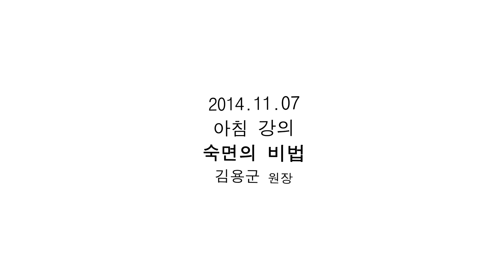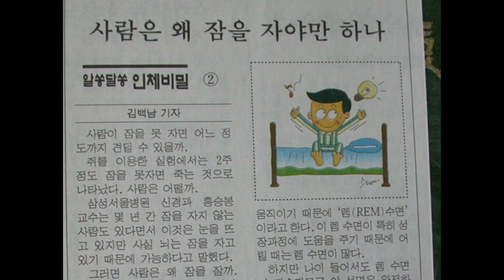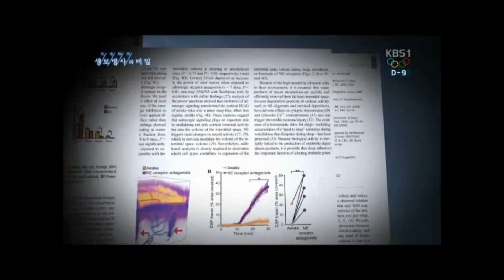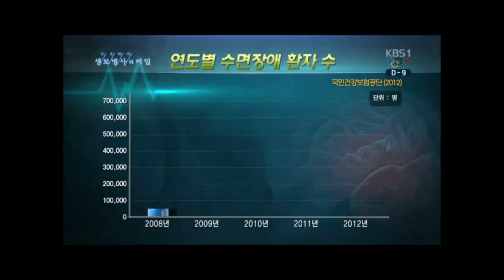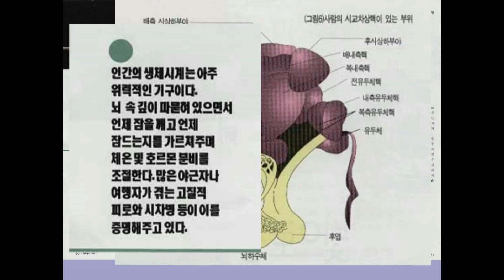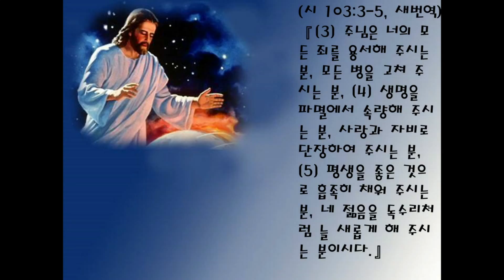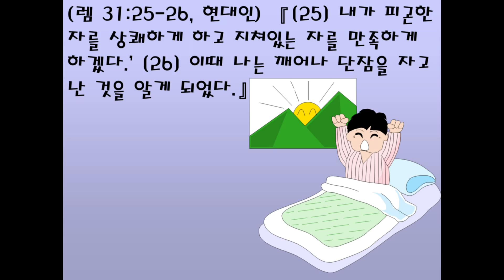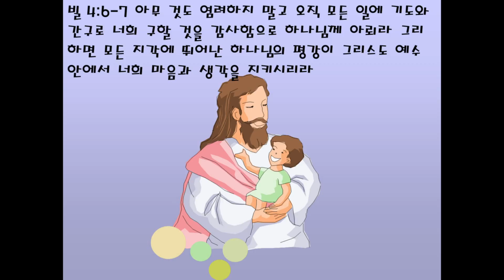[새로남 쉼터] 141107 숙면의 비법 SaeronamRest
강의 -
김용군 원장
새로남쉼터